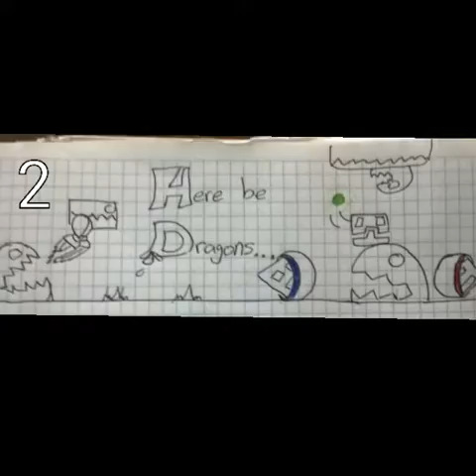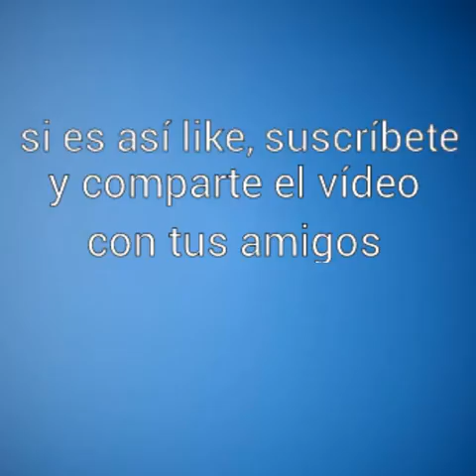8 dibujos de Geometry dash que tal vez no conocias | Byloft GVI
Estaba navegando por Google y me encontre con un dibujo de geometry dash y me dio la idea de hacer este vídeo